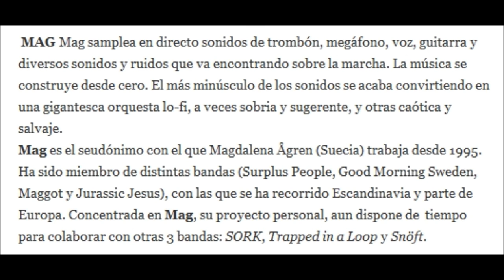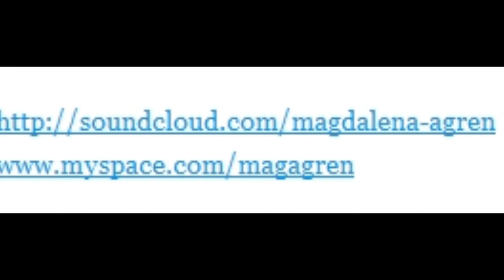2012-02-21_Mag_Castelló_Veneno Stereo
MAG Mag samplea en directo sonidos de trombón, megáfono, voz, guitarra y diversos sonidos y ruidos que va encontrando sobre la marcha. La música se construye desde cero. El más minúsculo de los sonidos se acaba convirtiendo en una gigantesca orquesta lo-fi, a veces sobria y sugerente, y otras caótica y salvaje.
Mag es el seudónimo con el que Magdalena Ågren (Suecia) trabaja desde 1995. Ha sido miembro de distintas bandas (Surplus People, Good Morning Sweden, Maggot y Jurassic Jesus), con las que se ha recorrido Escandinavia y parte de Europa. Concentrada en Mag, su proyecto personal, aun dispone de  tiempo para colaborar con otras 3 bandas: SORK, Trapped in a Loop y Snöft.